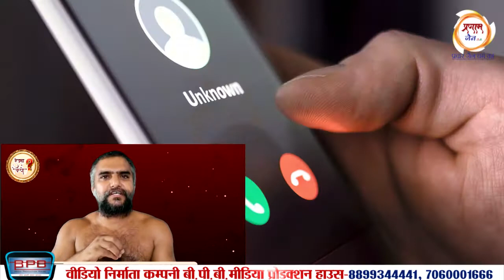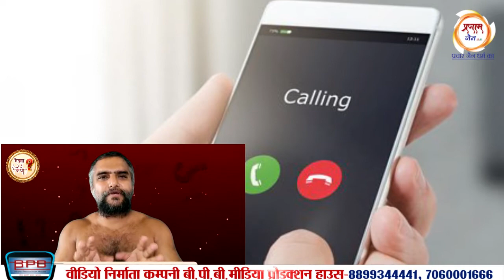मंदिर में मोबाइल लेकर जाने से क्या हो सकता है आप साथ ?-प्रणाम सागर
मंदिर में मोबाइल लेकर जाने से क्या  हो  सकता है आप साथ  ?
-प्रणाम सागर
प्रोडक्शन - बीपीबी मीडिया प्रोडक्शन हाउसआगरा
टेलीकास्ट - प्रणाम जैन टीवी
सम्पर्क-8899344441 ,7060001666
चैनल सीईओ    -विनय सिंह 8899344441 ,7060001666

Jai jinedra!
PARAS CHANNEL koe bhi program  chalwane ke liye.
1. Chaturams program
2.promo
3.patti /scroll
4. News
5.panchkalyank
6.pravachan
Or bhi bahut kuch.
Call @vinay Singh(bureau head)
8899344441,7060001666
सादर जय जिनेंद्र
बीपीबी मीडिया ग्रुप आगरा
 एक ऐसी एजेंसी जो आपकी हर आवश्कयता को एक ही छत के नीचे पूरी करती ।
1- प्रचार प्रसार सोशल मीडिया पर
2- वीडियो प्रोमो,पोस्टर,
3-पंचकल्याणक मैनेजमेंट
4-फोटोग्राफी वीडियो ग्राफी ,एलईडी , ड्रोन,एल्बम आदि
5- पारस चैनल पर प्रोग्राम टेलीकास्ट
ओर भी बहुत कुछ
सिर्फ एक बार फ़ोन घुमाये ओर अपने प्रोग्राम को बेहतर बनाए
संपर्क
विनय सिंह
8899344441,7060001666